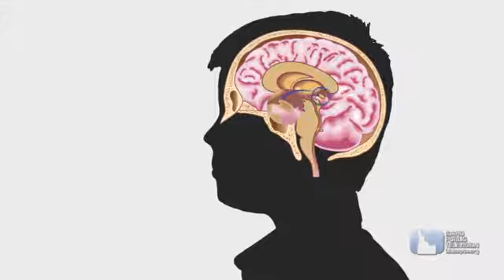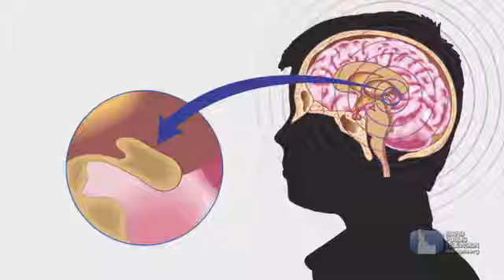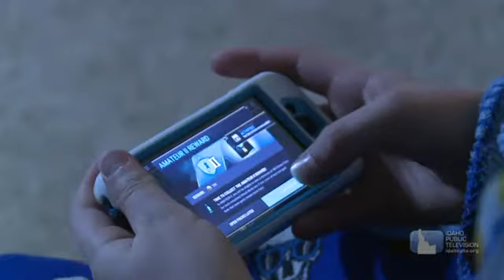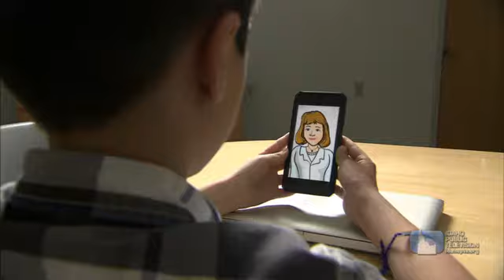Science Trek: Sleep video short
What is sleep? Find out what happens when you go to bed and close your eyes in this Science Trek video short.